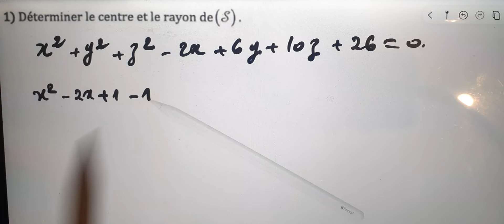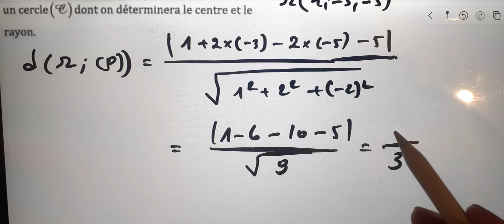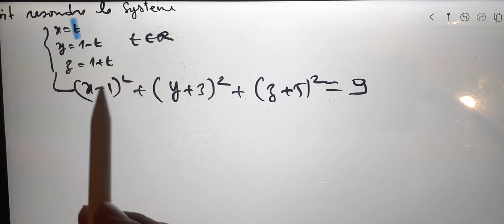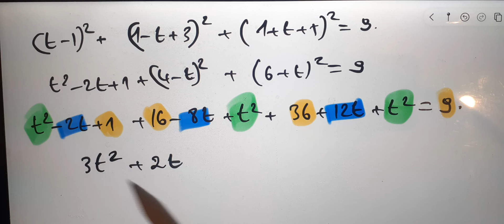Al moufid en mathematique 2bac page 467 devoir 3 produit scalaire